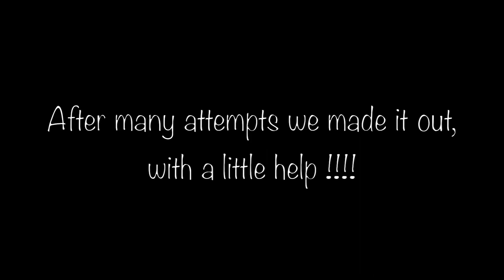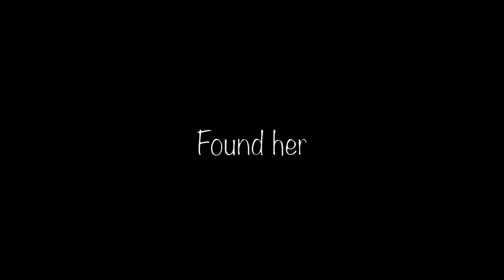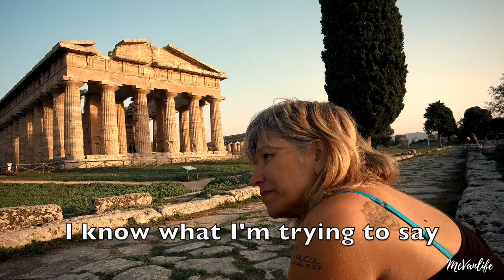Van life Italy | Episode 2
Episode 2 of a brand new series McVanlife - Life on the road. It's all about a middle aged couple who bought a van and decided to live in it full time whilst travelling through Europe.